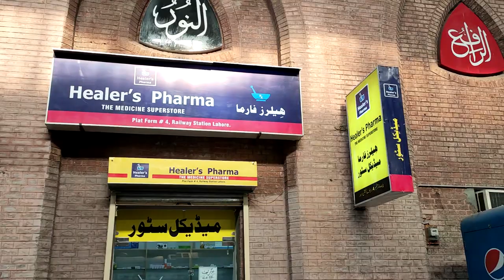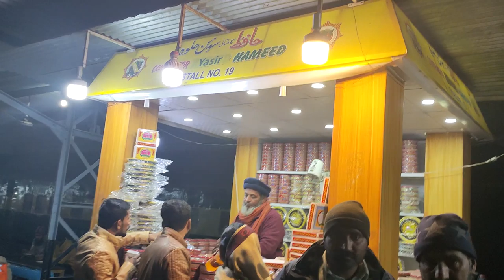A Family Tour to Karachi from Gujranwala City via Train | Saba Vlogs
In this video, I'm going to take you all on a tour from Gujranwala City to Karachi via Train. The purpose of making this vlog is to document the whole experience of a women travelling with family on Train. As the journey is more than 1000km long, it takes the whole day and night for the Train to take us from one city to another. We've planned to spend our night and day with full enjoyment of playing together in the train. We've also Brushed our hairs in Morning and I've shared our experiences in this vlog. Hope you'll like to see Pakistan, its Railway Network and our Culture through my camera eyes.

we definitely need encouragement from our viewers by getting likes (even dislikes), new ideas, suggestions for improving our presentations. So don't be shy in communicating with us.

You can use part of this video for free (not the complete video) in your multimedia projects (online videos (Youtube, Facebook,...), websites, animations, etc.) as long as you credit our youtube channel: